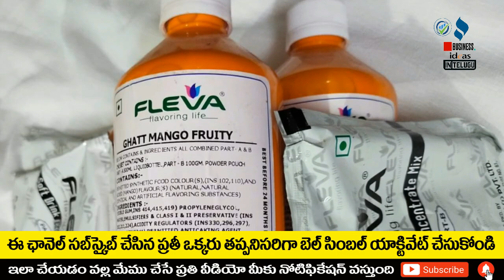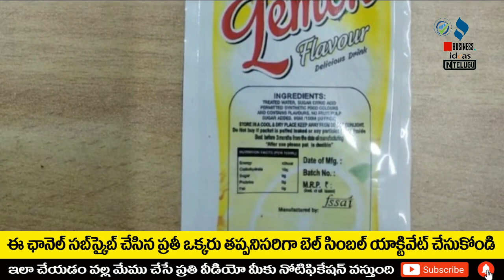బిజినెస్ ! Small business ideas! New business idea's! business ideas ! Low Investment Business Idea